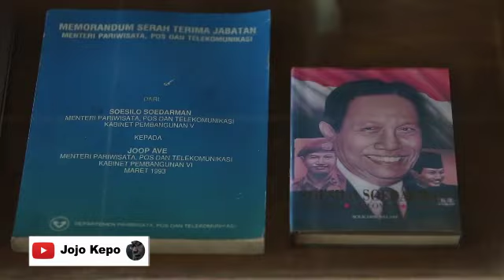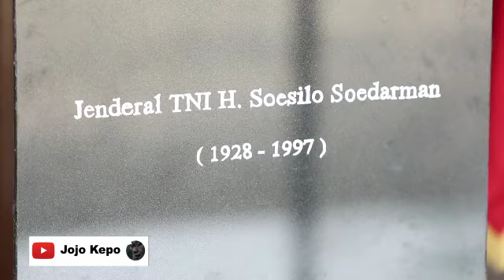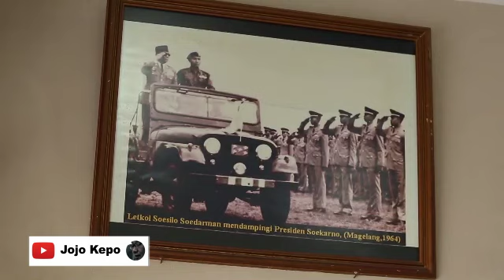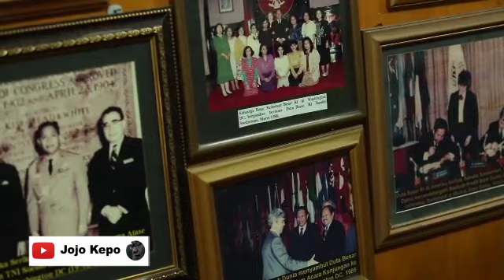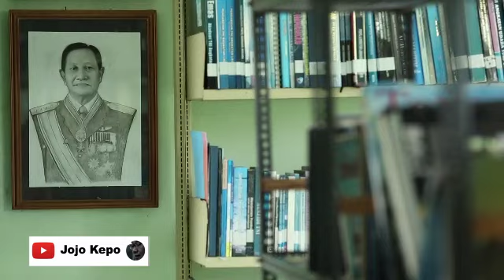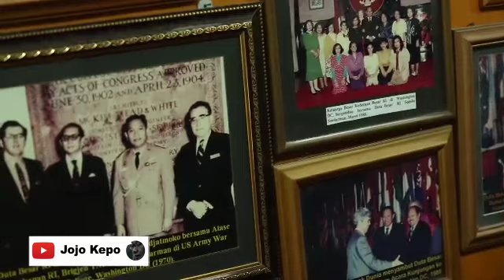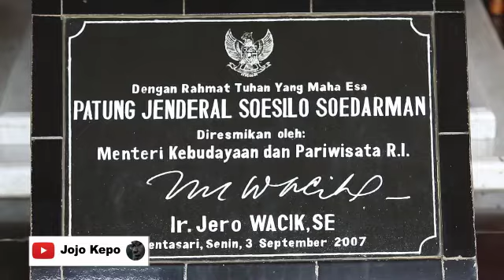Museum Soesilo Soedarman - Saksi sejarah salah satu Tokoh Nasional dari Cilacap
Kali ini kita jalan-jalan ke Museum Soesilo Soedarman di Desa Gentasari Kec. Kroya, Kab. Cilacap. Melihat langsung peninggalan-peninggalan dan saksi perjuangan dari seorang Soesilo Soedarman mantan Menko Polkam di era Orde Baru.